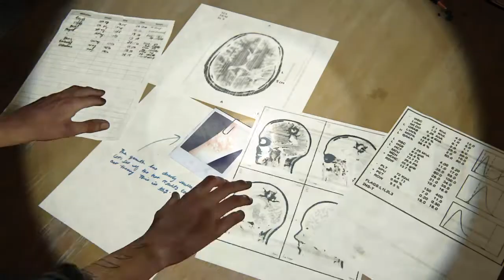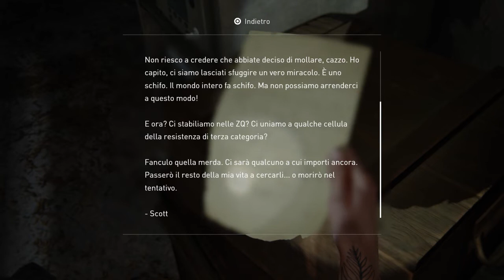THE LAST OF US 2-PS4(ITALIANO)PARTE 18